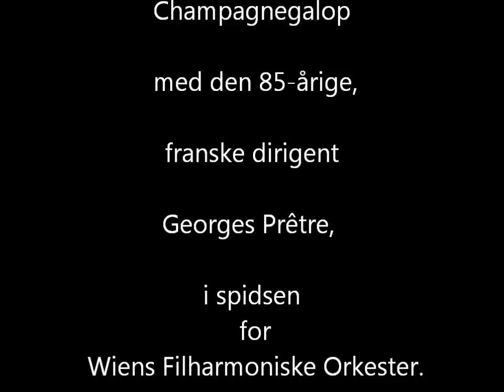Nytårskoncert fra Wien - Champagnegaloppen af H. C. Lumbye